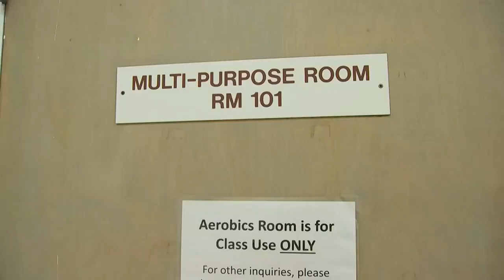On Maui, this pop-up camp gives the youngest evacuees a chance to just be kids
Parents in Lahaina who lost everything have a monumental task ahead of them — all while trying to help their kids comprehend the gravity of what happened.